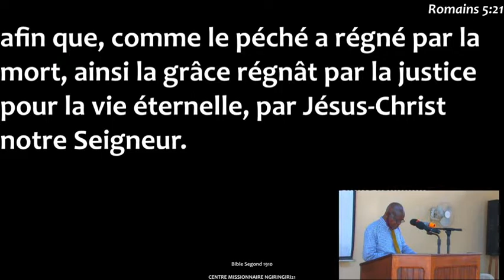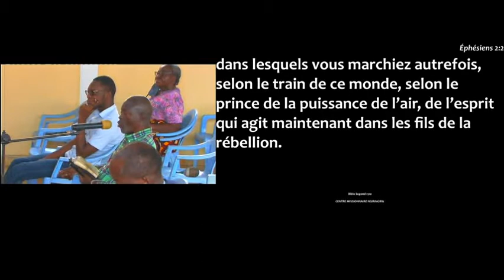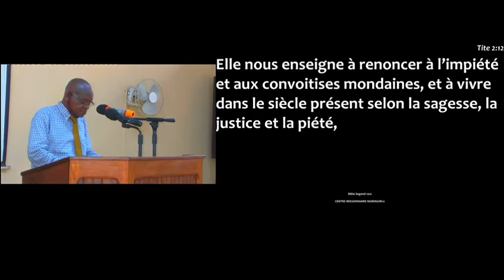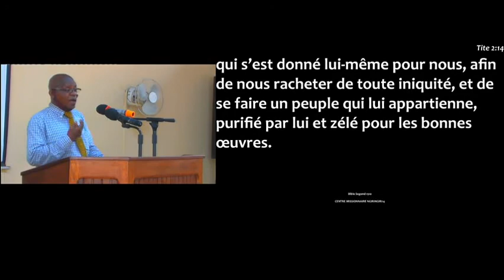Prédication du Mardi 12/01/2021_Frère Roger TSHINDELE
Prédication du Mardi 12/01/2021
Prédicateur du jour: Frère Roger TSHINDELE
Centre Missionnaire de Ngiri-Ngiri / Bosenge